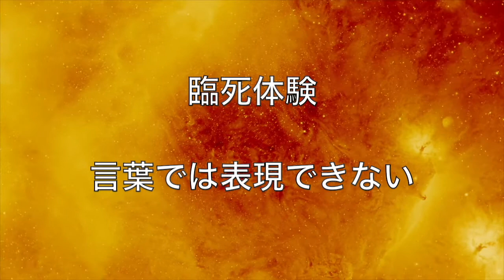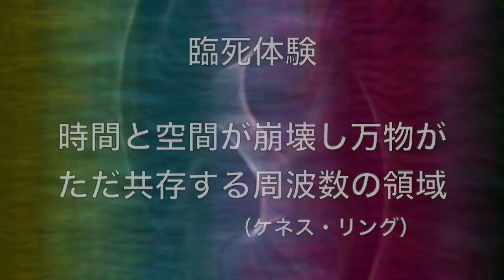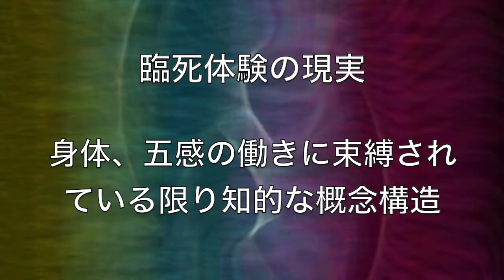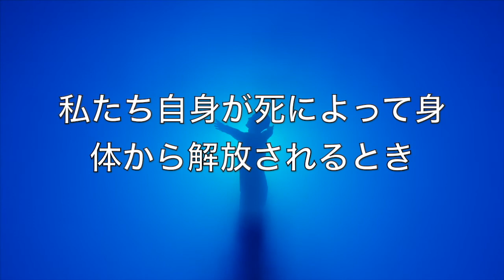臨死体験の語りえなさ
この動画は臨死体験の語りえなさについてです。

参考文献

レイモンド・A.ムーディ・Jr『かいまみた死後の世界』（1975/1989年、評論社）
M.セイボム『あの世からの帰還』（1986年、日本教文社）
ケネス・リング『いまわのきわに見る死の世界』（1981年、講談社）
マイケル・タルボット『投影された宇宙』（2005年、春秋社）

以下、動画の書き起こし版です

　今回は、死に瀕した人があの世を垣間見る体験である臨死体験の語りえなさについての動画です。私は、これまでの動画で臨死体験者が目にしたという場面や、色々な臨死体験の事例についてお話ししてきました。しかし、臨死体験者の多くが自身の臨死体験を言葉では表現できない事だと述べており、臨死体験についての言語的な説明は絶対的で完全なものではないという事を忘れてはならないと思っています。

　レイモンド・ムーディ『かいまみた死後の世界』には、臨死体験者の多くが、「話そうと思っていることを、適切に表現するためのことばがまるで見つからない」と述べていたり、「この体験を説明するためには、どんな表現方法も全然役に立たない」などと述べていたりすると記されています。ムーディは、私たちが互いに言葉を理解できるのは、私たちが暮らしている社会の中に共通の体験が存在するからで、一般社会における体験を超えた死後の世界に踏み込んだ人の体験を説明するときにずいぶん苦労するのではないかと予想しています。実際、私たちが生きている現実は三次元世界であるのに対し、臨死体験で垣間見た世界は別の次元の世界であったため、三次元の世界の言葉で体験を完全に伝える事は全く困難であるといった事が述べられています。

　マイケル・ゼイボム『あの世からの帰還』の中でも、臨死体験は筆舌に尽くし難いという事が述べられています。マイケル・セイボムらは、テープに録音された臨死体験者のインタビューを聞き直して、「言葉で表現できないこと」を何とか表現しようと患者たちが苦心している事が手にとるように分かったと述べています。また、自身の臨死体験を夢などの心的経験になぞらえて説明しようとしながら、最後には、こういう比喩は全く当たっていないと否定する患者も少なくなかったことや、臨死体験時のような感じは、日常生活ではまずないという表現が普通だったとも言われています。

　また、臨死体験と三次元の像を記録したホログラムの類似点を指摘し、臨死体験を時間、空間が崩壊し、万物がただ「共存」する「周波数の領域」を象徴するものとして捉えるケネス・リングは、『いまわのきわに見る死の世界』の中で、臨死体験のホログラフィックな現実は、身体及び五感の働きに束縛されている限り、知的な概念構造でしかありえないが、身体から解放されるとき、人はそれを直接体験する事ができると述べています。実際、私たちにとって、時間と空間は根本的なものであり、それらが存在しない領域とはどのようなものであるのか、想像する事は困難であり、直接体験していない人に言語的に説明する事は不可能であると言えるのではないでしょうか。

　このような事から、動画を通して、臨死体験を説明しようとする事も、ある意味、パラドキシカルな営みであると言えるかも知れません。しかし、死んだら「無」であり、全ては終わりであるという素朴な死生観を否定する可能性を示唆するという点には僅かながら意味があるようにも思っています。いずれにしても、言語的説明であったり、ケネス・リングが知的な概念構造と言っていたりするものを超えて臨死体験、さらに死後がどのようなものであるかは、私たち自身が死によって身体から解放されるとき、答え合わせがくるのではないでしょうか。

今回も最後までご視聴いただきありがとうございました。